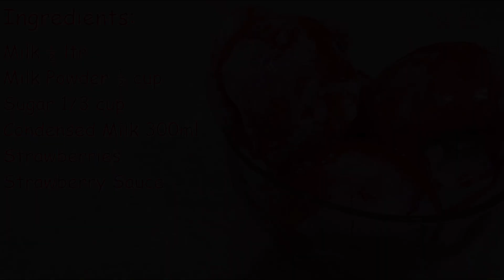Strawberry Ice cream | 5 INGREDIENTS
Ingredients:

    1. Milk ½ ltr
    2. Milk Powder ½ cup
    3. Sugar 1/3 cup
    4. Condensed Milk 300ml
    5. Strawberries
    6. Strawberry Sauce